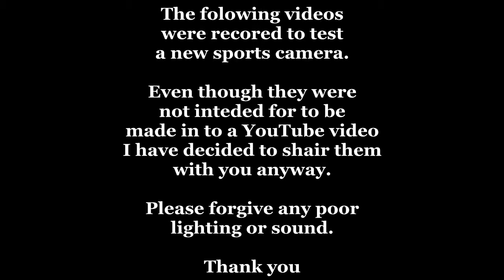Hellish vLog #10 - My Journey - Part 1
I take a little trip. Enjoy!